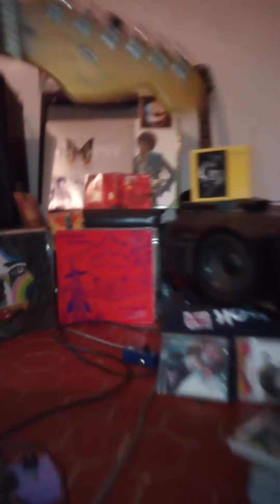grappa little wing